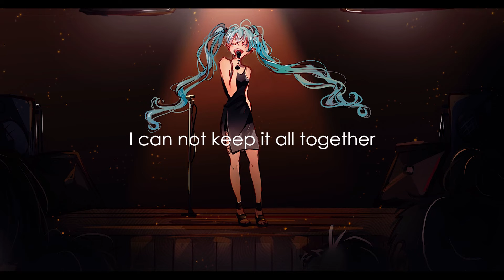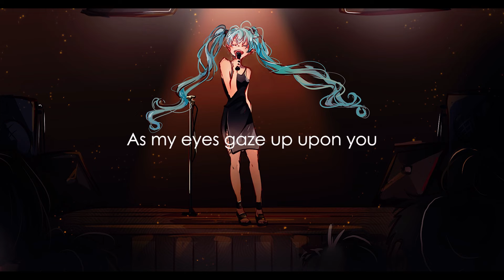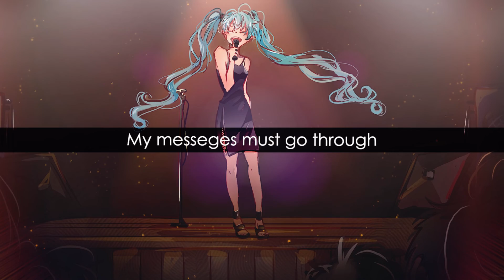Decoder Lover (feat. Hatsune Miku)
You're my decoder lover

Art
poiang (Fiverr)

Vocal
Hatsune Miku

Finally finished this after like half a year of procrastination.